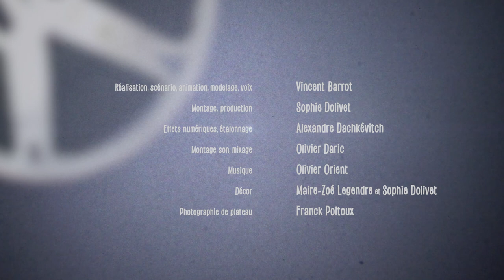La Mort du cinéma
Dans une ancienne salle de cinéma délabrée prête à fermer, la Cinémamecque, Jean-Luc Godard, Stanley Kubrick, Agnès Varda et d'autres cinéphiles assistent à la dernière séance
de projection d'un film en pellicule sur grand écran. Pour conjurer la mort du cinéma, les frères Bogdanoff imaginent un cinéma extraterrestre avec des projections célestes sur le grand écran de la voie lactée.